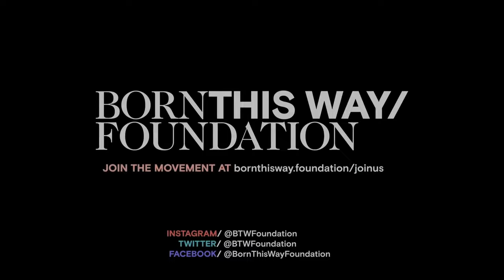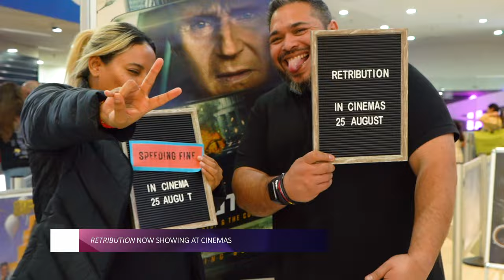'Equalizer 3' hits screens; Lady Gaga & Cotton On in kindness collab; SA animated movie on its way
Spotlight is our entertainment bite-sized snapshot featuring new entertainment releases in SA, exclusive film trailers and much more. New episodes are out every Thursday on Sunday Times Lifestyle, Sowetan Entertainment and on YouTube.

Denzel Washington is back, bringing his special brand of vigilante justice in the final instalment of 'The Equalizer' action trilogy. Megastar Lady Gaga is calling for a kinder and braver world as her Born this Way Foundation is raises funds for mental health initiatives, with R2.5m going to SA's youth. Get animated as the locally produced sci-fi movie 'Headspace' hits screens on September 15.